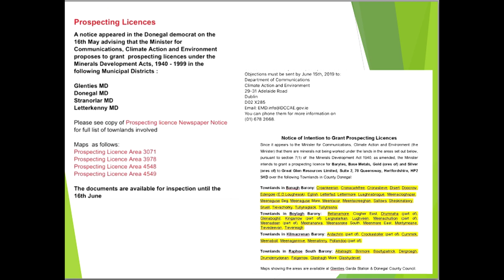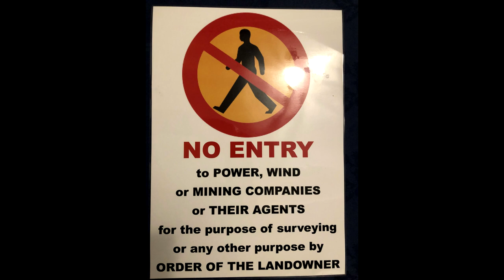Highland Radio Save The Hills Of Donegal From Gold Mining Water Poisoning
Our mission is to keep what's underground in the ground where it belongs. and to protect our water and air supply for future generations and their kids.